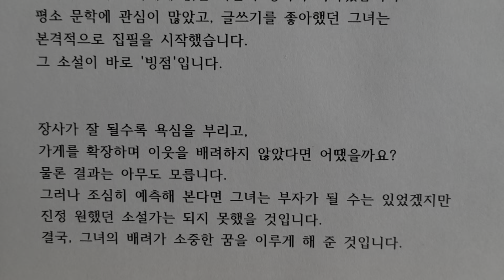함께 하는 행복